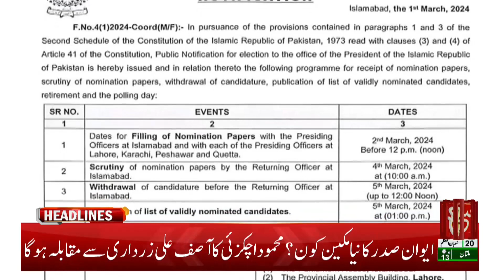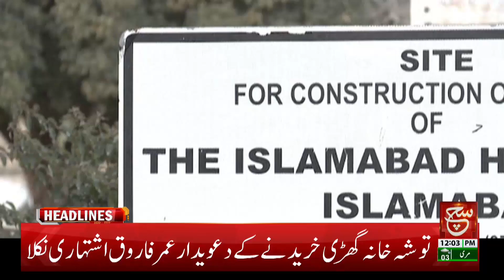Who Will be New President Of Pakistan? | Mehmood Achakzai VS Asif Zardari | Such News Headlines 12PM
Tabdeeli
Such Savera
Such Baat
Siyasat Aur Such
TalkShow
Aaj Ka Such
Bottom Line
Seerat-ul-Anbiya
Chalein Dekhte Hain
Play Field
Such News: Android Apps:
Such News iOS App: